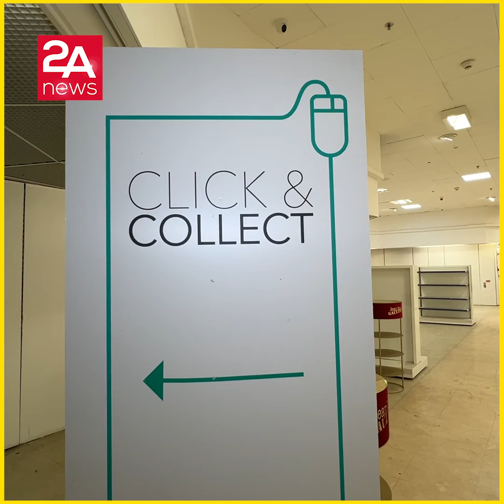অল্প দামে স্পট ভাড়া নিয়ে ব্যবসার দারুন সুযোগ